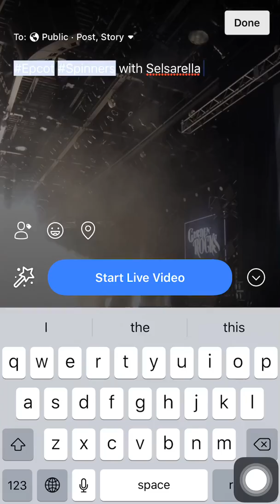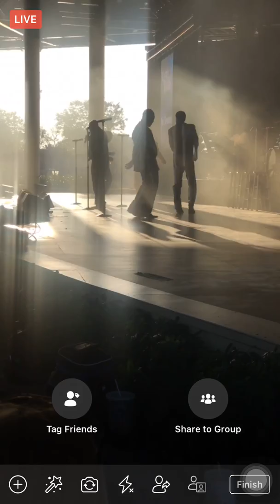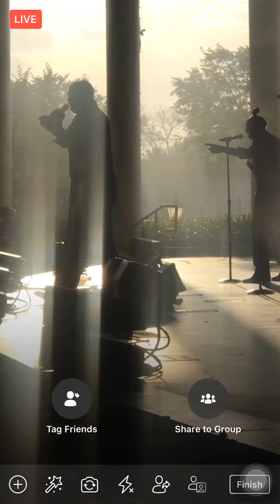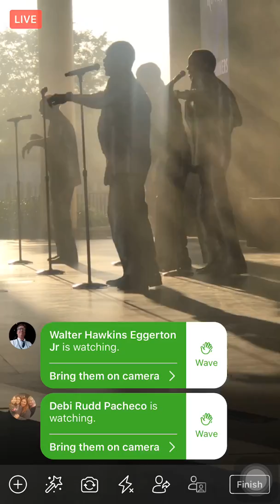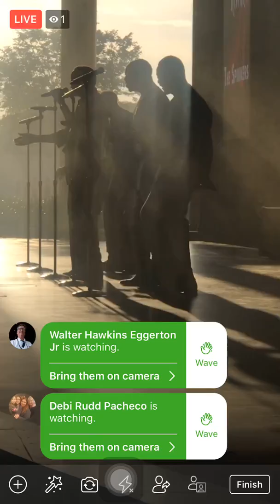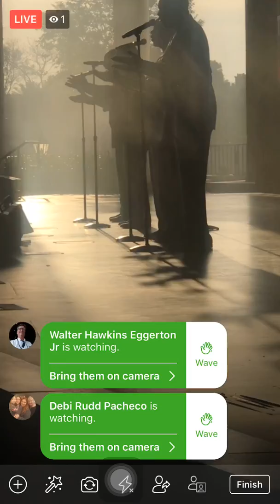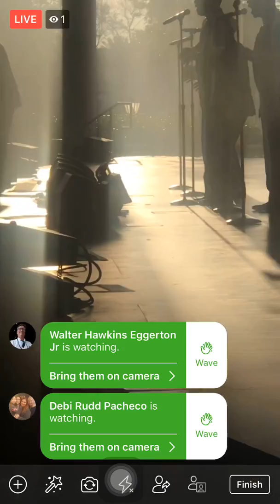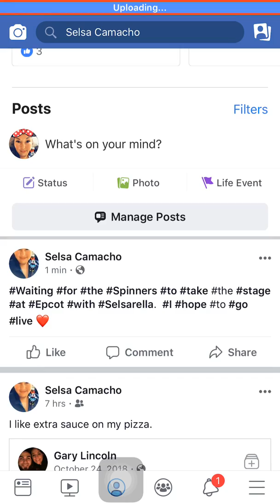day3 I have been somewhere on Disney Properties since 04/03/2019 consecutively.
Day3 was at Epcot Live Series concerts., singing and dancing here are The Spinners. On 04/05/2019, Friday, 6:46pm at Walt Disney World located in Orlando, Florida.